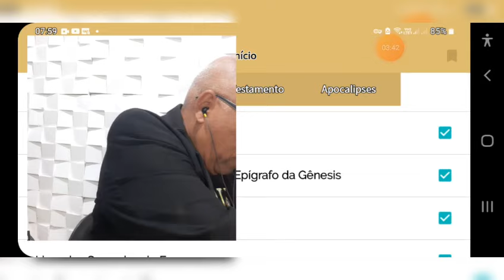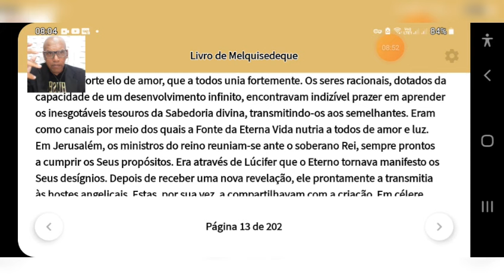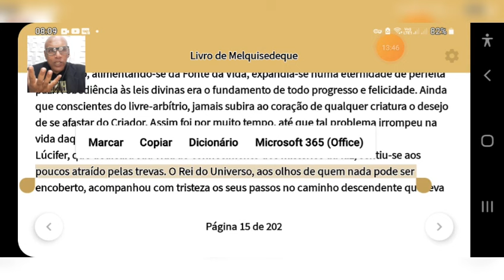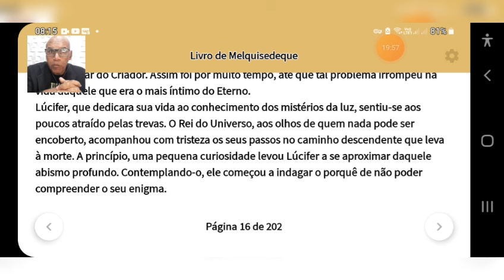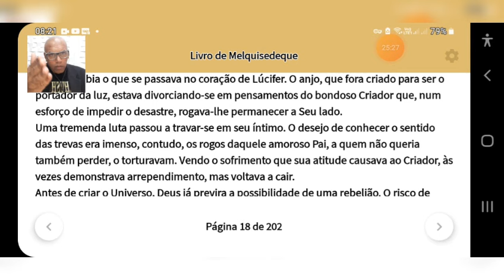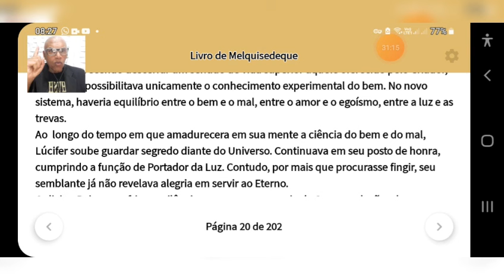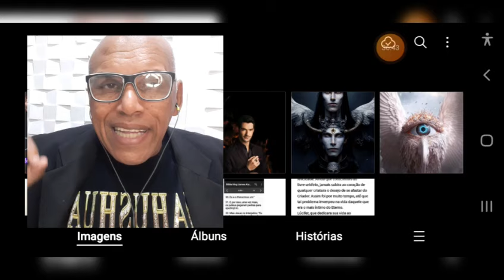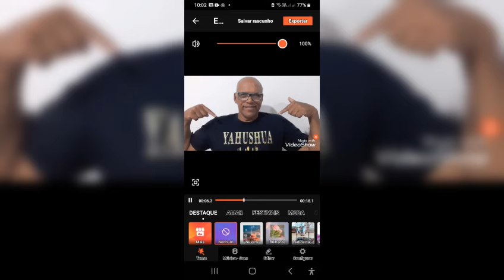PORQUE LUCIFER E OS ANJOS CAIDOS NÃO TEM PERDÃO??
livro Biblia apócrifa pseudo livro de Melquizedek # Olá 👋 Membros e telespectadores do canal dos livros 📚 apócrifos # Nesse vídeo vamos mostrar porque não tem perdão para lucifer e para os anjos caidos,nesse video vamos ler a Bíblia Apócrifa e mostrar através do apocrifo pseudo livro de Melquizedek.